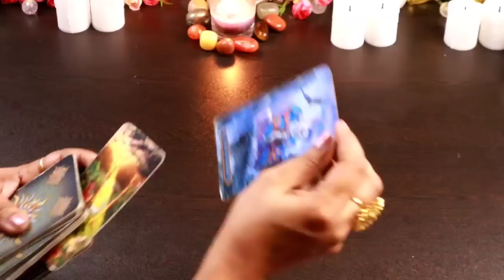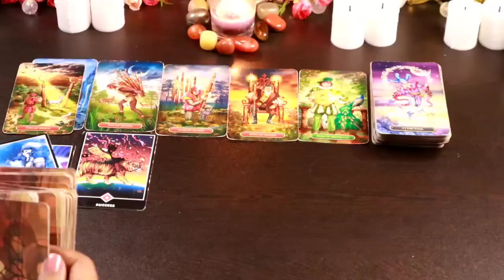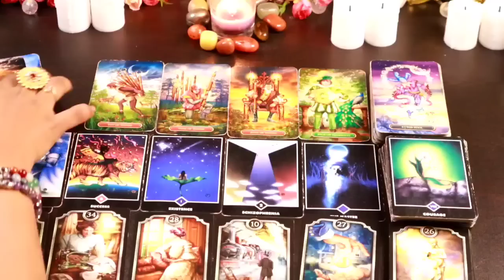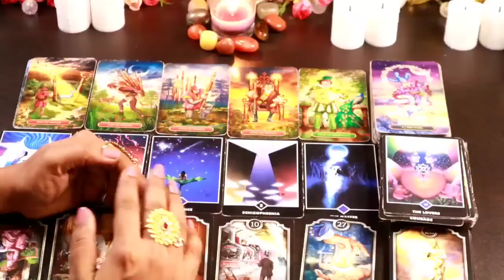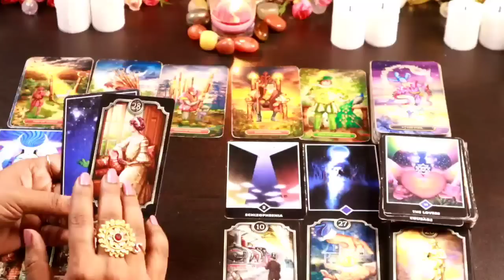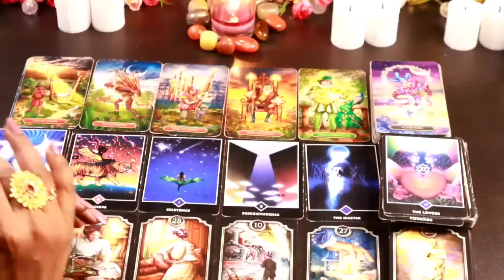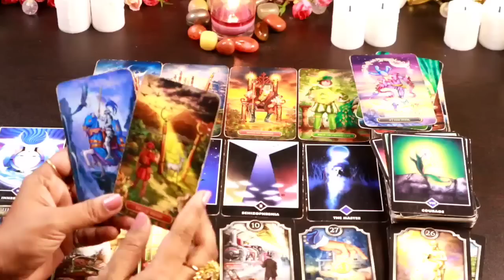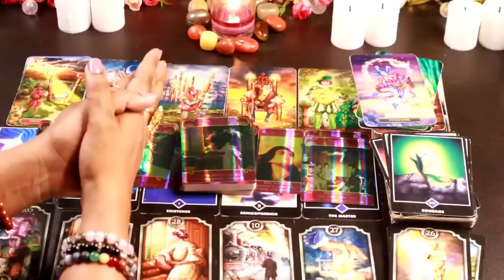✨💞 THEIR CURRENT FEELINGS AND NEXT ACTION 💞✨ LOVEREADING ❤️ HINDITAROT 😇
✨💞 Person On Your Mind 💞✨ THEIR CURRENT FEELINGS AND ACTION आज सुबह से वो आपके बारे में क्या सोच रहे थे?Currentfeelings#Relationship#tarotwithshree111 hinditarot angel'sguidance#

Thanks
Shree

THANKS
SHREE

messages#pickacardreadings#theirnextmove#lovereading#tarotwithshree111#india#pakistan#allsigns#divineconnection#divinemasculine#divinefeminine#divine#masculine#feminine#souljourney#soulconnection#divineguidance#next24hours#next36hours#next48hours#nextfewhours#divine#universe#finance#marriedlife#menifestation#union#oracletarotcard#tarotwithshree111#hinditarot#currentfeelings#truefeeling#candlewax#cardoftheday#youvsthem#theircurrentfeeling#nocontact#nextaction#collectivereadings#lovereadings#currentenergy#futureprediction#angel'guidance#timeleaareading#channeled